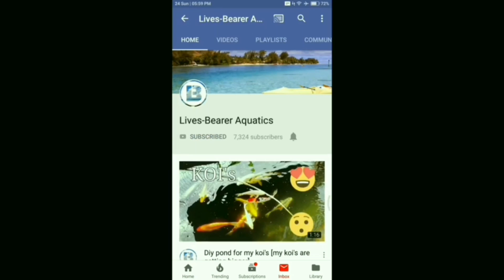Conditioning Goldfish and Koi fish for breeding without Water Filtration feeding a livefoods